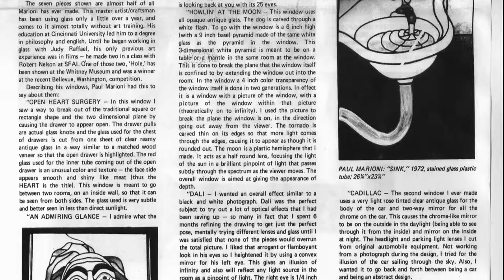The Marionis glass artists & jeweler, FAMILY episode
The Marionis (Paul, Dante, and Marina Marioni) glass artists & jeweler segment. FAMILY episode PBS premiere: October 17, 2011.